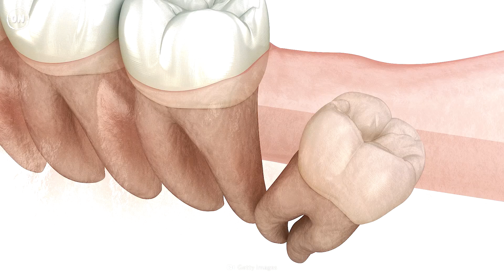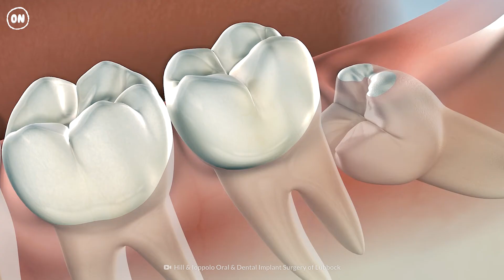I Didn't Know This About My Wisdom Teeth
An in-depth look at wisdom teeth, why we get them removed, and the science behind them. This will be an episode of procedure info and great content about those undergoing this traumatic experience.

00:00  Intro
00:26  This is Your Body On: Wisdom Teeth
00:54  Wise teeth
01:48  Impaction
02:30  Extraction
03:25  Care wisdom